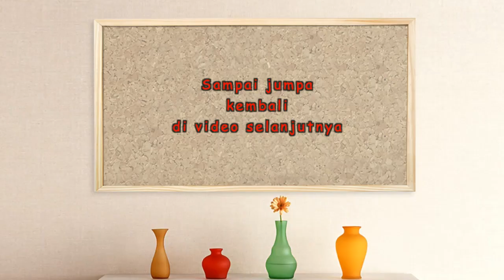tisu magic tisu tutorial untuk memberishkan kompor dll bisa dicuci 3-4 kali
Tissu kering serbaguna

bisa dicuci ulang 3-4 kali
orang menyebutnya sebagai tissu kompor/tissu cuci ulang/tissu dapur

bahan tebal, halus, daya serap tinggi serta tidak mudah sobek bila terkena air

Keunggulan :
1. Dapat dicuci dan dipakai berulang kali (Reusable)
2. Kuat dan tidak mudah robek, baik dalam keadaan basah maupun kering
3. Daya serap yang sangat tinggi.
4. Tahan terhadap berbagai macam solvents
5. Lembut untuk penggunaan pribadi
6. Tidak mengandung zat perekat/pengikat - Mengurangi residu di permukaan

Kegunaan :
1. Untuk menghilangkan kotoran pada mesin, Conveyor, Tumpahan makanan, instrument elektronik, pipa-pipa yang terkena oli atau cairan pelumas lainnya.
2. Berfungsi seperti kain lap/majun/serbet, namun hasilnya lebih baik dari kain lainnya. (menghasilkan permukaan yang bersih dengan jumlah lap yang minim)